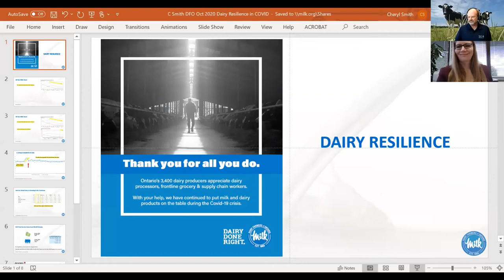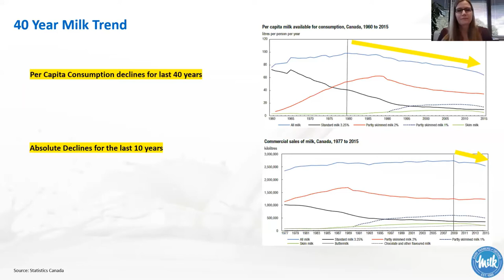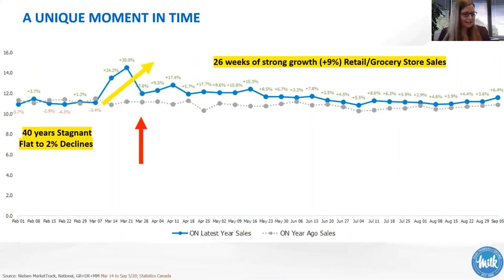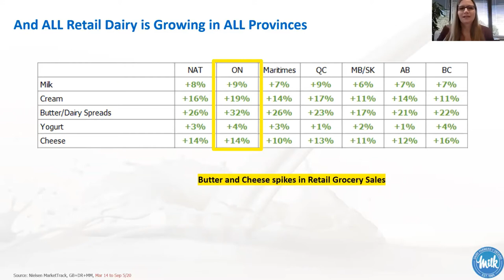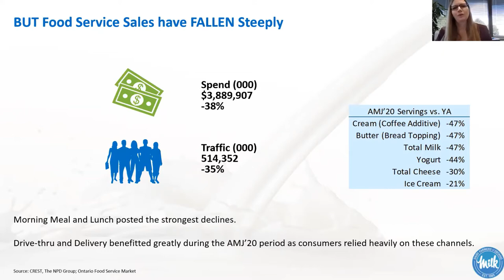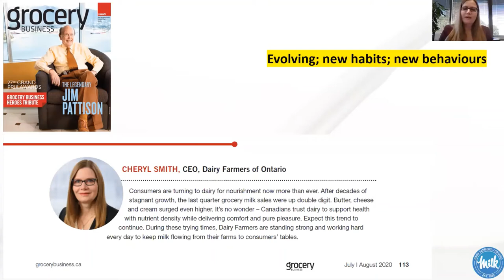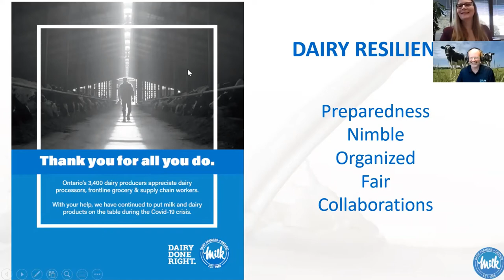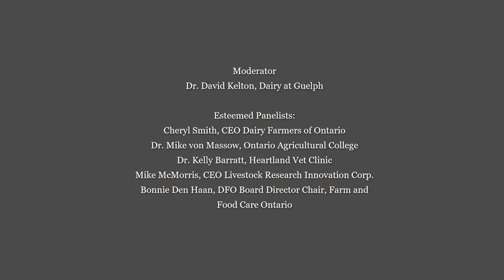How COVID can make the Ontario Dairy sector more resilient Webinar Recording